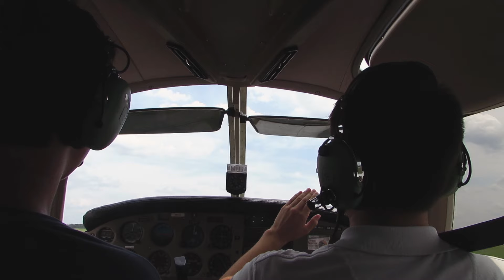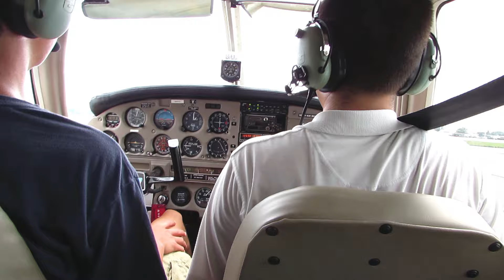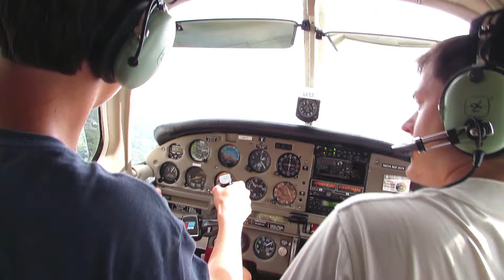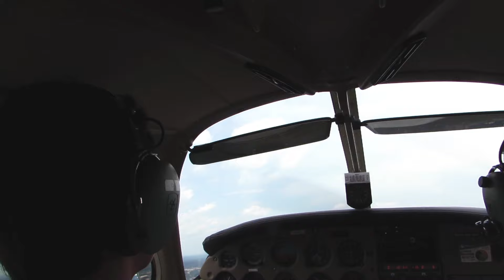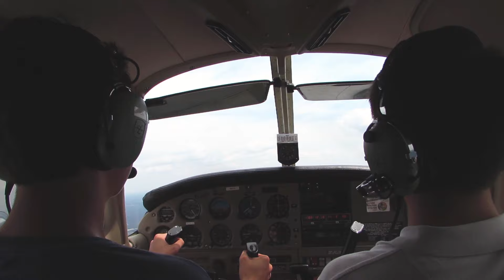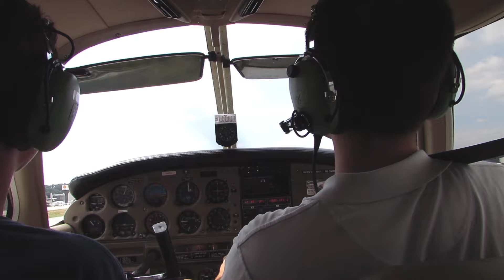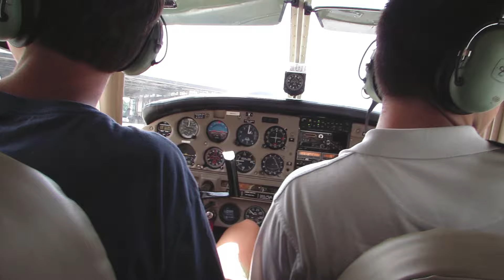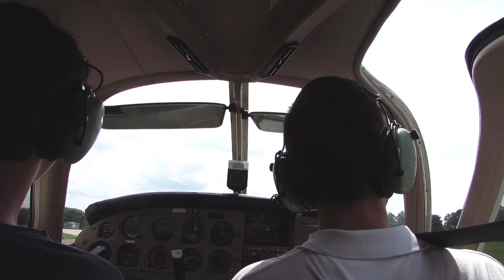Piper Warrior PA-28 Pilot Training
Hey guys this is my Centennial Aviation Academy (CAA) Summer Camp flight!!! I got to go fly the Piper Warrior PA28 at PDK where I did taxing to takeoff and I even flew the plane around for most of the time!!! I didn't get to land it due to crosswinds!!!